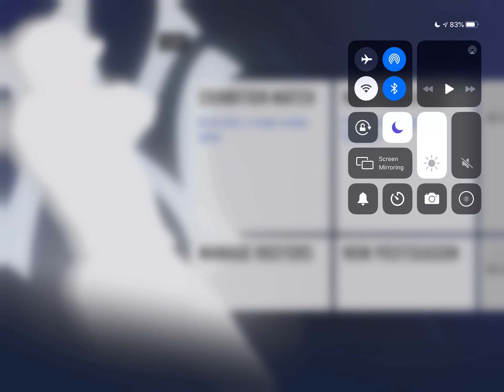Oakland Athletics vs Baltimore Orioles! RBI Baseball 20